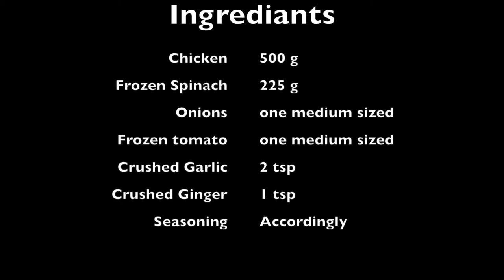High protein Cutting Meal Chicken with Spinach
Hey guys this is my recipe with added DESI/PAKISTANI changes to a very good post workout meal for those looking to cut on a budget. total cost of this meal is 6 AUD and serves to 3 meals . i have it with brown rice.